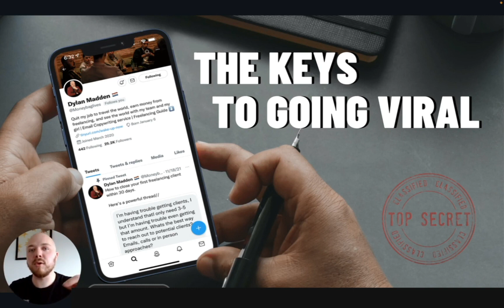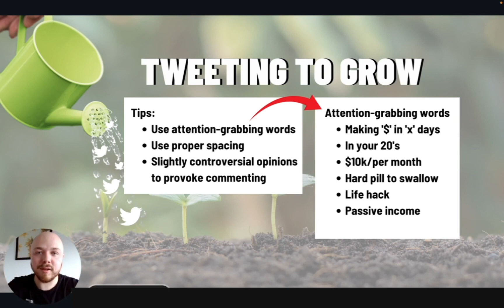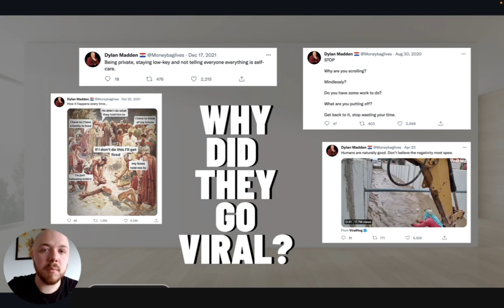How to Go Viral on Twitter | Advice for Beginners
⚡Get exclusive voice messages from me & see my students winning inside The Real World:

00:00 - Keys to Going Viral on Twitter
02:28 - Keys to Viral Tweets: Be Concise and Controversial
04:45 - The Power of Short and Punchy Tweets
07:03 - Positivity in the Face of Negativity

Mentioned In this video:

calm and collected,dylan madden,dylan madden shorts,moneybag,freelancing,freelancing for beginners,remote jobs,side hustle,make money online,copywriting,twitter tutorial,how to go viral on twitter,how to grow on twitter,how to grow on twitter fast,how to go viral,how to grow an audience on twitter,twitter,viral on twitter,how to trend on twitter,how to grow on twitter 2023,how to gain followers on twitter,how to gain twitter followers,go viral on twitter

👇🏼COMMENT ON WHAT YOU WOULD LIKE TO SEE NEXT